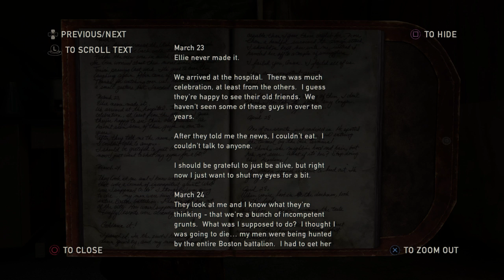The Last of Us Remastered - [Entry No. 44] What's Left Of Fireflies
-No Commentary
-All Cutscenes & English Subtitles Are Shown
-All Deaths Are Included
-No Edits
-All Items (Exception Of A Few Craft Item), Optional Dialogue, And Collectibles Will Be Included.
-Not Meant As A Guide Or A Blind Play
-PS4 Version
-Pause To Read Items
-DLC Is Included After The Main Game
-Full Game Play (However, No Multiplayer)